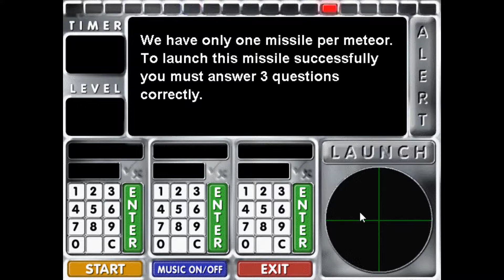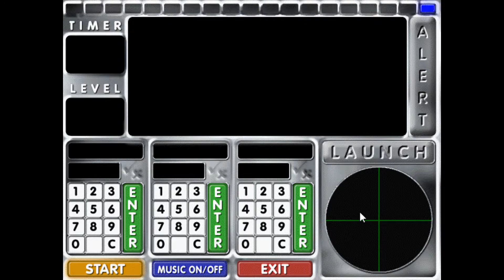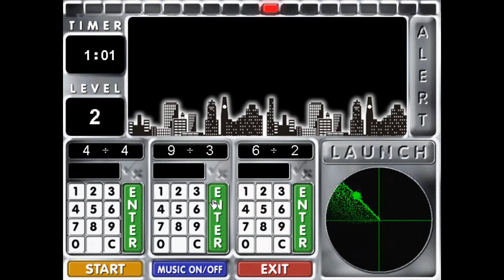101 Kid's Brainy Games - Defender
I am a brainy kid who just wants to play 101 games made for someone like me. Watch as I save the world from a meteor shower by answering basic maths questions.

Like my content? Consider sending a couple bucks my way